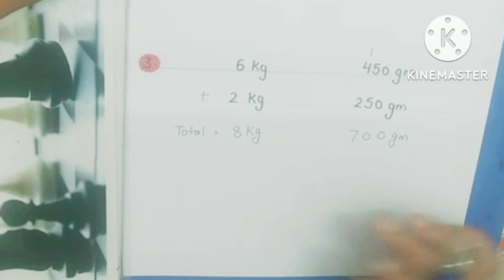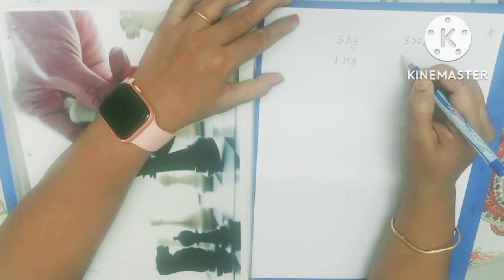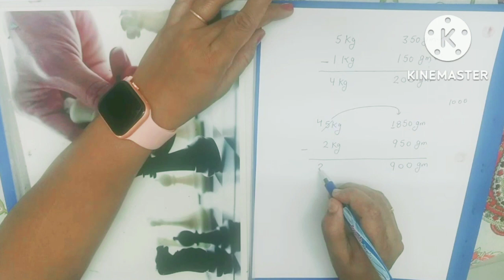Class- 4 & 5, Measurement of Weight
Mathematicsforgrade-4&5
Weight-Standardunits
kids activities